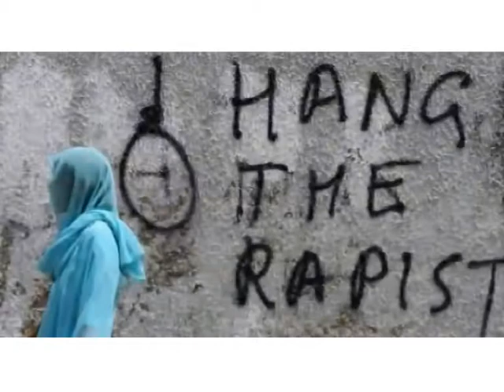Capital News Alert 30TH MAY 2014